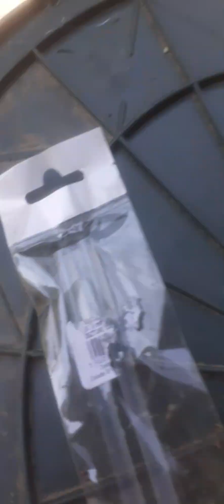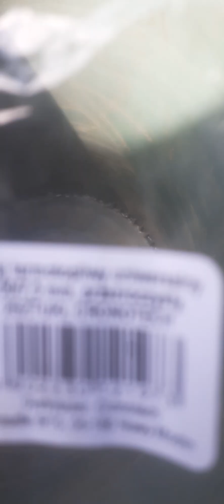Jak zaoszczędziłem około 300 złotych reperując uszkodzone rzeczy cz.1